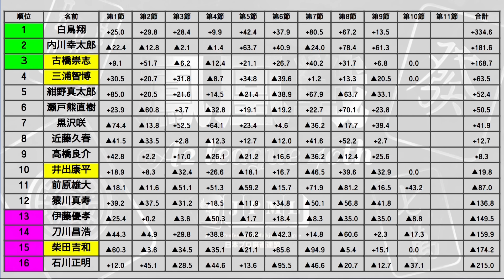【麻雀】第40期鳳凰戦A２リーグ第10節A卓４回戦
伊藤優孝vs前原雄大vs刀川昌浩vs石川正明
解説：一井慎也
実況：優月みか
ルール：日本プロ麻雀連盟公式ルール